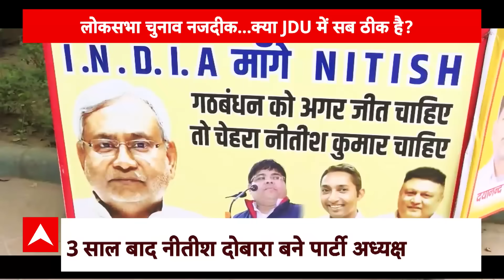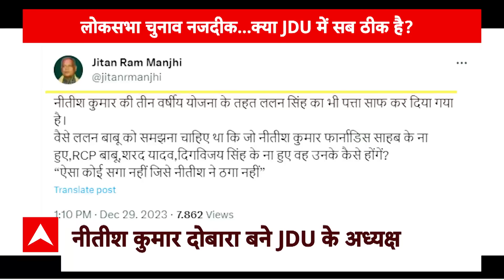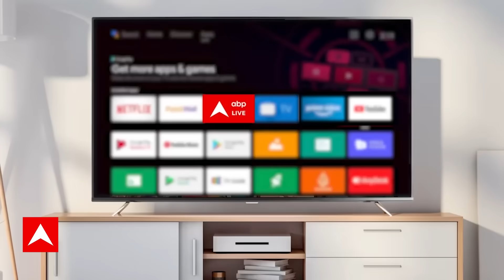JDU Political Crisis: नीतीश ने बिगड़ दिया JDU का संतुलन ! BJP प्रवक्ता का फिल्मी तंज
एक बार फिर नीतीश कुमार को जेडीयू की कमान मिल गई है...हालांकि, कुछ ही देर में औपचारिक ऐलान भी हो जाएगा. लेकिन, ललन की विदाई और नीतीश की अगुवाई के बीच में कई सवाल घूम रहे हैं. क्या 2024 में पीएम उम्मीदवार बनने का मोह नीतीश के इस फैसले की बड़ी वजह है. क्या अपनी छवि को नीतीश कुमार राष्ट्रीय लीडर के तौर पर मजबूत करना चाहते हैं. आखिर क्या है नीतीश के अध्यक्ष बनने की असल कहानी..आज उनके फ्यूचर प्लान को डिकोड करने की कोशिश करेंगे..